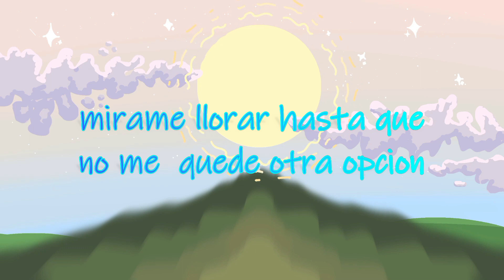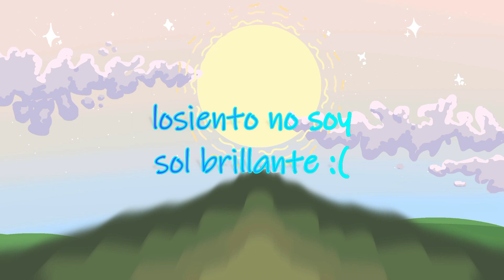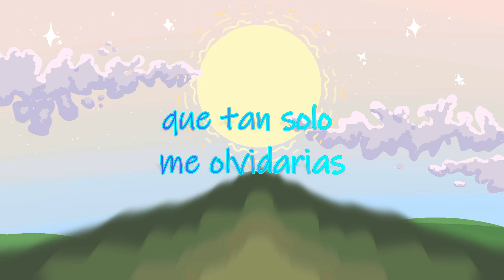Arden Jones - Mr. sunshine(COVER ESPAÑOL)(PATROCINADO)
ESTA CANCION ESTA DEDIDACA DE PARTE DE NUESTRO QUERIDO MIEBRO